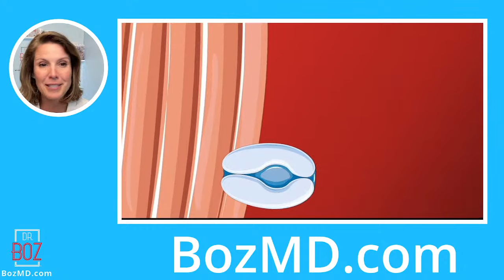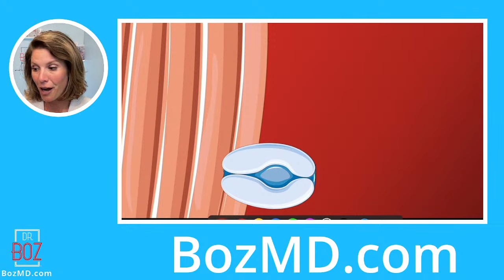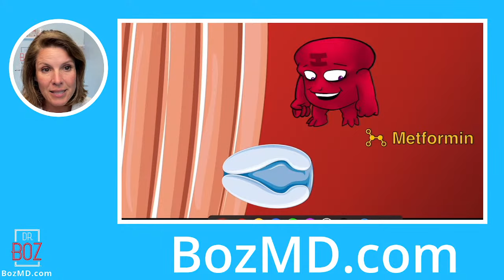Should You Take Metformin?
She REFUSED Metformin! Moria had average blood sugar of 190 .. A1C of 8.2.  Her Doctor prescribed metformin, Her research said, "DON'T TAKE IT." I recommend that patients reverse medical problems through healthy keto living, but are prescriptions ever a part of that? Should my student take her pills? Here's what I have to say.